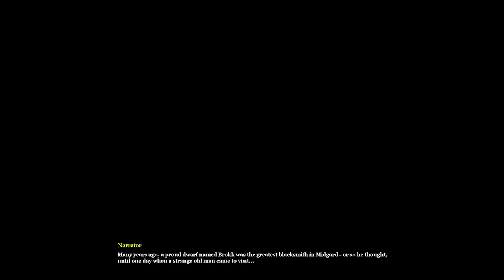Age Of Mythology: The Golden Gift 1.Brokk's Journey - Gameplay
Age Of Mythology: The Golden Gift - Mission 1 - Brokk's Journey

About Age of Mythology
Age of Mythology is a real-time strategy video game developed by Ensemble Studios and published by Microsoft Game Studios. It was released on October 30, 2002 in North America and a week later in Europe.